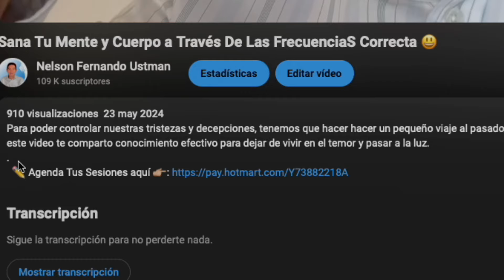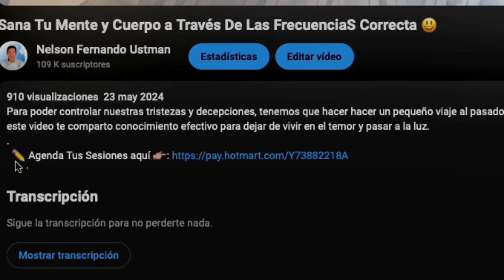Hoy Aprenderás a Sanar Tu mente y Cuerpo 🙏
Para poder controlar nuestras tristezas y decepciones, tenemos que hacer hacer un pequeño viaje al pasado para identificar posibles traumas, una vez identificados, podemos trabajar sobre ellos, en este video te comparto conocimiento efectivo para dejar de vivir en el temor y pasar a la luz.